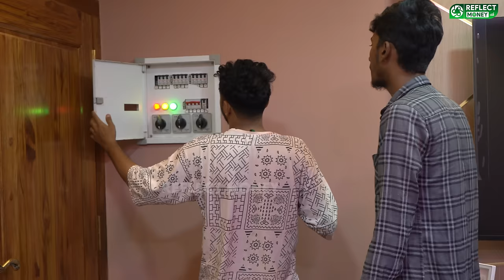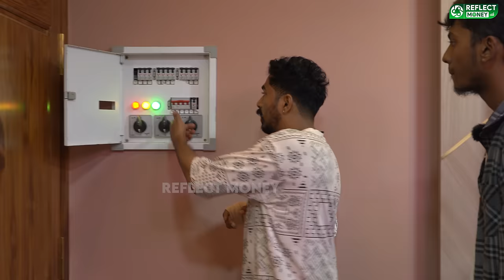40 லட்சத்தில் பிரமாண்ட வீடு..😱 | KGF New Home Tour | KGF Mens Wear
40 லட்சத்தில் பிரமாண்ட வீடு..😱 | KGF New Home Tour | KGF Mens Wear

- Savings மூலம் கோடீஸ்வரன் ஆக எளிய வழி | Entrepreneur Kamalesh.R.V Interview

- 2024 Best Financial Advice in Tamil | CA Jaikrishna | Money Tips Tamil

- 2 கோடியில் KGF Vickyயின் பிரம்மாண்ட வீடு | Home Tour | Reflect Money

- KGF Dress | ரூபாய் 130 முதல் Branded Shirts | KGF Menswear | Wholesale shop

- RD,SIP-ஐ விட Mutual funds-ல Invest பண்றது Best

- ஒரு Laptop ,குறைந்த முதலீடு அதிக லாபம் அள்ளும் Online Business

- Swiggy, Zomoto delivery job-ஏ நிரந்திரம் கிடையாது

- உங்க 30 வயதில் 7 Digit income வாங்குவது எப்படி ?

- EMI போடுறவங்க உங்க Limit-அ தெரிஞ்சிக்கோங்க.!

- Worst Mindset தான் Business Failure க்கு காரணம், Business ல Plan B தான் Success தரும்

- இந்த இரண்டு செலவுகளை தவிருங்க பண கஷ்டமே இருக்காது

- A Man Who Gave Job Placement To More Than 1Lakh Employees

ரூபாய் 130 முதல் Branded Shirts | KGF Menswear | Whloesale shop

Reflect Money is a Tamil YouTube channel dedicated to providing valuable financial information to its viewers. Our content includes money-saving tips, investing, business ideas, franchise opportunities, and interviews with successful entrepreneurs. We believe that financial literacy is crucial for long-term financial stability, and we strive to educate our viewers on basic financial concepts. Our content is tailored to meet the needs of our viewers, whether they are looking for simple money-saving tips or advanced investment strategies. Join us on our journey to financial freedom and let Reflect Money be your guide.